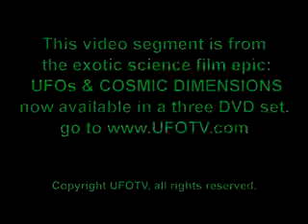A New Physics Kept Secret from the World (Documentary)